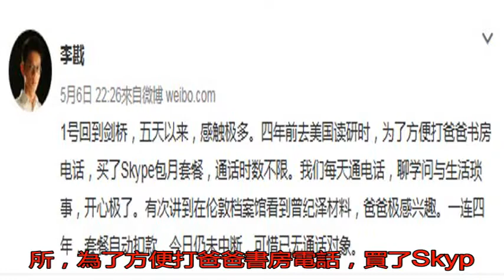李文爭遺產明首開調解庭 李戡返劍橋攻讀博士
李戡（後）微博還保留...